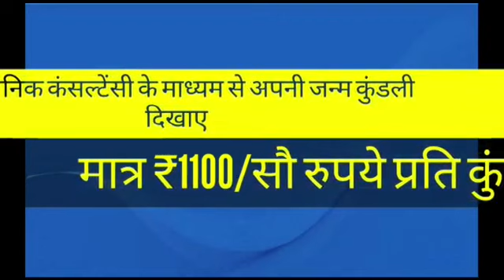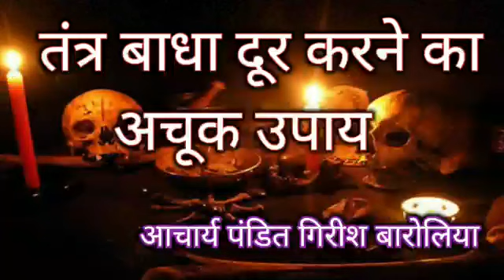तंत्र बाधा दूर करने का अचूक उपाय !आचार्य पंडित गिरीश बारोलिया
यदि आपको लगता है
 आपके ऊपर किसी ने तंत्र का प्रयोग किया है
या आपके घर को किसी ने बांध दिया है
चलता हुआ व्यापार बंद हो गया है
  घर में गृह क्लेश ज्यादा हो रहे हैं
 किसी की तबीयत ज्यादा हमेशा खराब रहती है
 तो फिर यह उपाय एक बार आप अवश्य करके देखें
निश्चित रूप से आपको लाभ होगा

 आप का स्नेही

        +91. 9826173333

(उपरोक्त नंबर सिर्फ व्हाट्सएप पर अपॉइंटमेंट लेने के लिए है कृपया इस पर कॉल ना करें )

टेलीफोनिक कंसल्टेंसी के माध्यम से
 घर बैठे अपनी जन्म कुंडली दिखाएं
 मात्र ₹ 1100/ सो रुपए {प्रति कुंडली